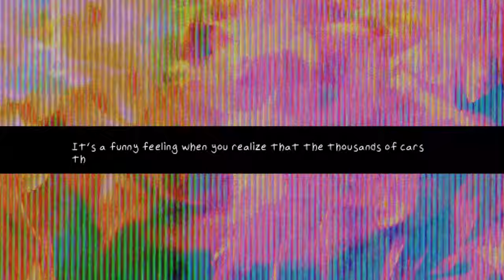Scarpone Scamps: Chapter One - Teaser Trailer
In the streets of the fictional urban setting of Scarpone City lies a cesspool of crime and the worst of human nature. A stewing crockpot of crime and delinquency. But within these streets also live people. People with brewing lives and ambitions. People who laugh, who cry. People with stories.

Scarpone Scamps follows the lives of six residents of Scarpone City, each with their own motivations and pasts, and their eventual formation of the infamous Street-Gang known as, "The Scarpone Scamps." Throughout the game, you will have the choice to choose between one of the six characters at certain moments, and depending on your choices, you will gain critical knowledge of the mystery to come.

Itch.io and Kickstarter page will be up soon